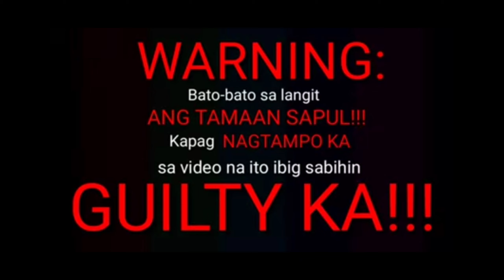iba't ibang uri ng tao sa GYM!!!!